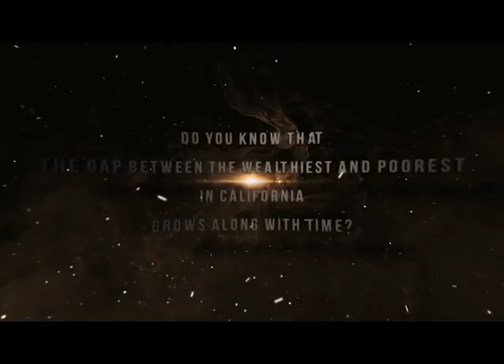US China Brand 中美品牌公司制作 Fiona Ma for California State Treasurer 2018 加州财政部部长候选人马世云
Our Professional Video Editing Services can help you to create any kind of video you want. We cover video types such as custom whiteboard animation, custom 2D animation or cartoon explainer, 3D models or 3D animation, professional commercial, breaking news commercial, product demo, spokesperson video, Hollywood-like movie trailer, Hollywood-like event opener, and much more.